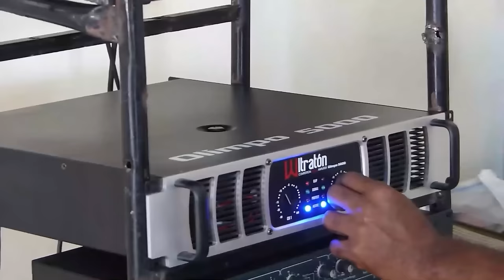Ricardo Nieves SE LA CANTA A MARIASELA: Con Delicadeza Pero CONTUNDENTE: ¡Lo Que Ella Debió HACER!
Ricardo Nieves le da a Mariasela Álvarez un consejo que evidentemente ella nunca aceptaría dado el curso de los hechos pero caramba aquí vamos.

3,500 por hora. Grabación a 1080. Entrega de material editado.

 día.

5,000 por cada video no mayor a 2 minutos.